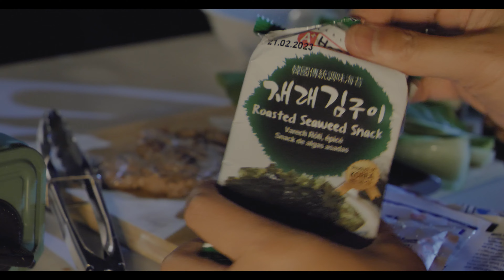Not SOLO CAMPING in the RAIN CAMP COOKING RAMEN AND STEAK ASMR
Sounds of Camping. Cooking in the Rain. Relaxing Sounds of the Rain under the Tarp to help you sleep.